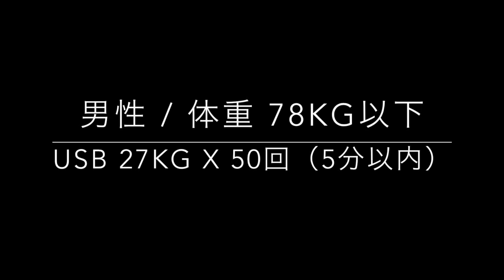DVRT C&P チャレンジ 米谷 アントニー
DVRTレベル1認定コースの実技試験でもあるクリーン＆プレステスト。男性、女性、それぞれに体重別のクラス毎に設定された重量のアルティメイトサンドバッグを使用して、規定の時間内に規定の回数以上のクリーン＆プレスを正確に行います。筋力、筋持久力、コアの安定、関節可動域、正確性、コーディネーション、心臓血管系能力の全てが試される包括的なチャレンジ！